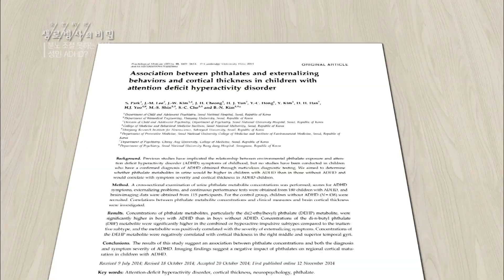플라스틱이 성인 ADHD를 유발한다? 성인 ADHD의 환경적 원인 - (2018.5.9_647회 방송) 분노 조절 못하는 당신, 성인 ADHD?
[플라스틱이 성인 ADHD를 유발한다? 성인 ADHD의 환경적 원인_분노 조절 못하는 당신, 성인 ADHD?]

[ 원고정보 ]
환경호르몬이 영향을 미친다는 연구도 있다. 플라스틱을 만들 때 첨가하는 물질인 프탈레이트.  프탈레이트와 ADHD의 관계를 연구한 논문에 따르면, ADHD를 앓고 있는 소아 환자에게서 정상 아동보다 높은 수치의 프탈레이트 농도가 발견됐다. 또한 프탈레이트 농도가 높을수록 전두엽, 측두엽, 소뇌의 피질 두께가 감소하는 것으로 나타났다.
김붕년 / 서울대병원 소아정신건강의학과 교수
”소변 내 프탈레이트 농도가 10배 증가될수록 충동성과 공격성이 6~7배 정도 증가되는 것으로 나왔습니다 프탈레이트에 많이 노출될수록 심각한 문제를 가져옵니다”